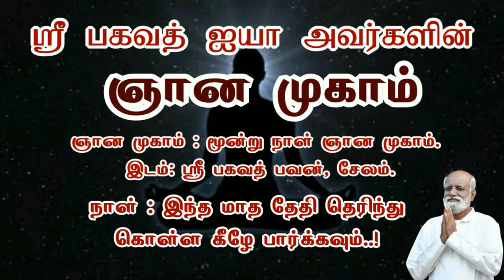ஞான முகாம் மிகப்பெரிய தெளிவை ஏற்படுத்தி உள்ளது - Sri Bagavath ஐயா